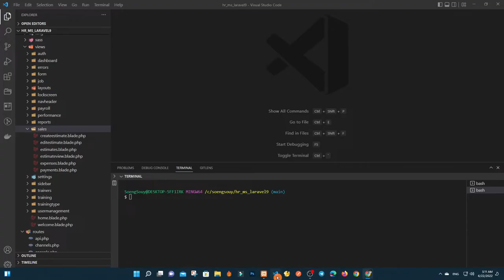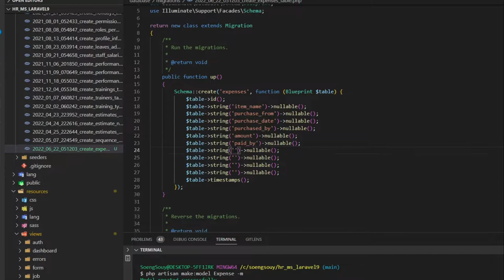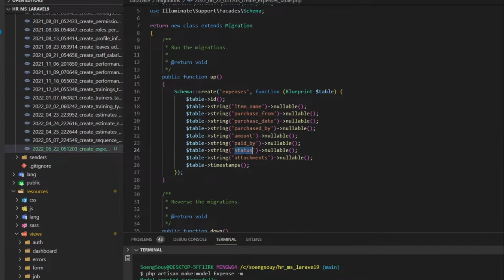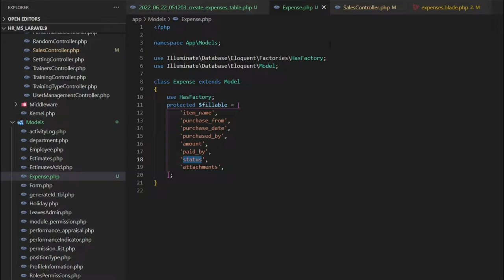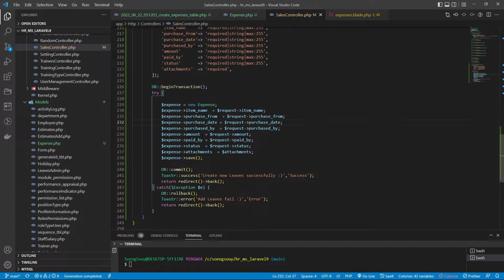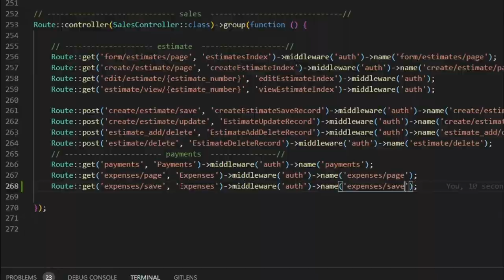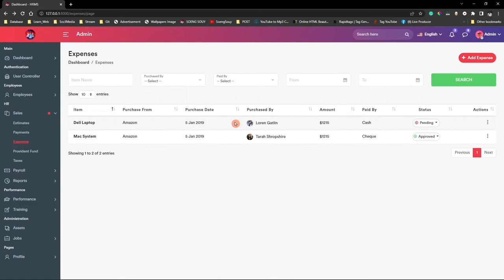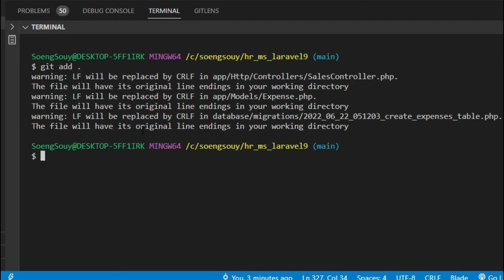Add data expenses to databases in sales Laravel 9 | HR System Management